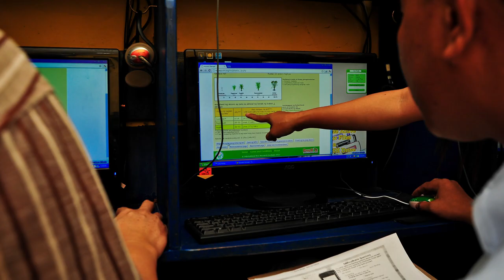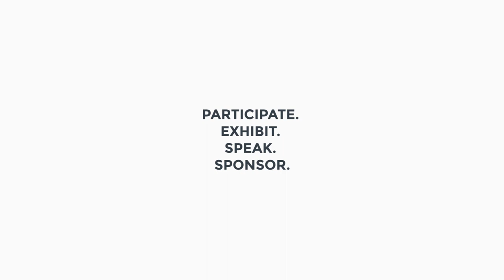Innovation for the Future - Bas Bouman for IRC2018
What makes the 5th International Rice Congress unique?

IRC2018 Science Program Committee Co-Chair Bas Bouman discusses the many ways that rice initiates developments of disruptive technologies and systems to find solutions that benefit players both within and outside the rice value chain. This and more emerging innovative topics will be featured for the first time at this year's IRC.

To be held from 15-17 October 2018 at the Marina Bay Sands, IRC2018 will serve as the major platform where relevant rice stakeholders can contribute and come together toward achieving the UN Sustainable Development Goals.

See you in Singapore!